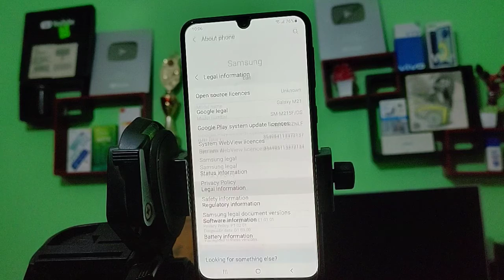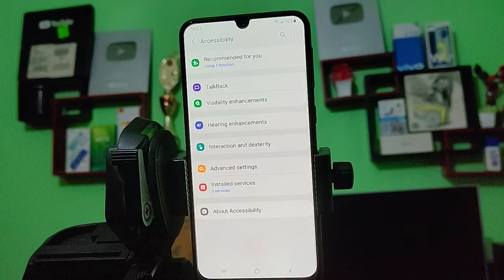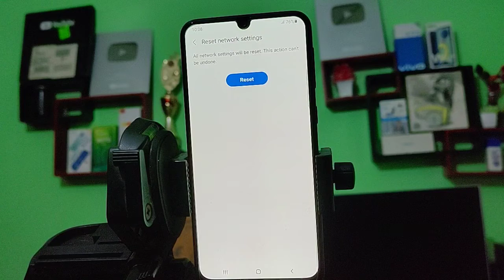How to fix network problem samsung galaxy A22 | network settings